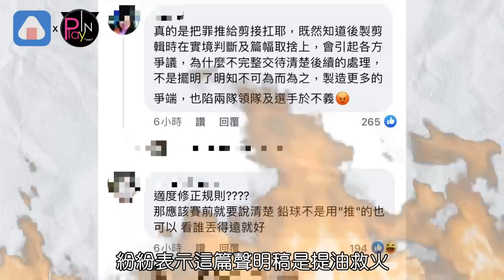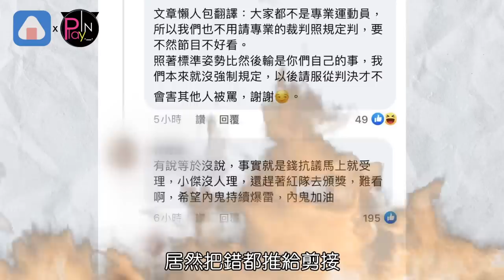《全明星3》鉛球爭議製作單位發文道歉! 仍被網友砲轟小傑出面說話了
《全明星運動會 》第三季
在日前播出的最新一集中
紅藍兩隊進行#鉛球 比賽
輪到藍隊#田依甯 投擲時
紅隊質疑她的動作不正確
領隊江宏傑也立刻提出抗議